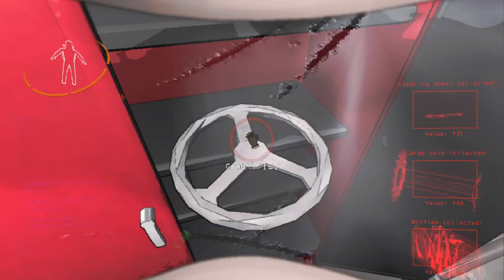WE'RE BECOMING TRUE PROFESSIONALS! - Lethal Company (Episode 3)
Through every mistake, we only grow stronger... we like to think so, at least... 😓

Time Stamps:

0:00 - Quota Strats & Ship Mishaps
6:40 - Touchdown
9:41 - Exploring Facility 1
13:20 - Back at the Ship
16:21 - Landing on 56 Vow
18:35 - Exploring Facility 2
23:25 - Getting Back to the Ship